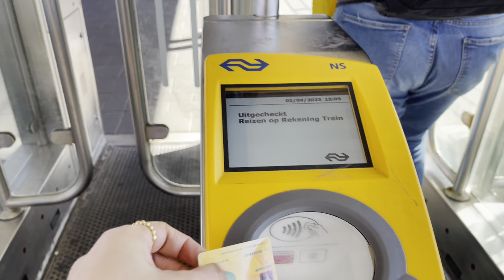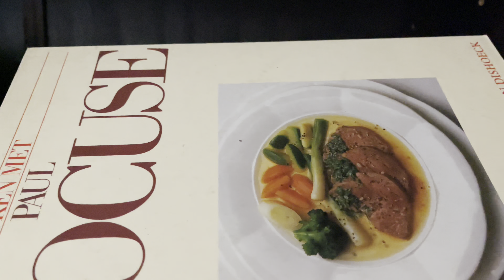UMIIYAK HABANG SUMASAKAY ! PUMUNTA SA BIRTHDAY NG KAPATID NI MISTER ! | Pinay-Dutch Couple